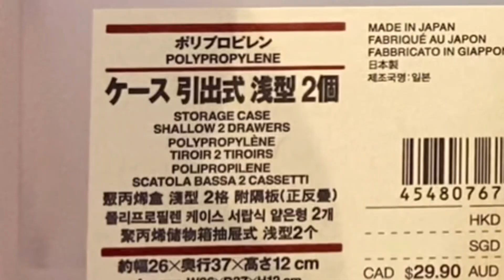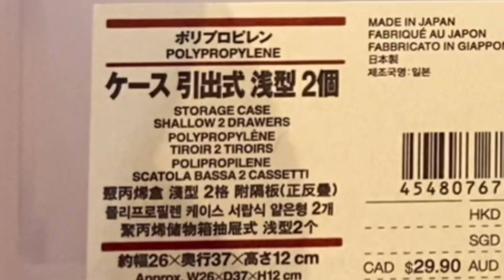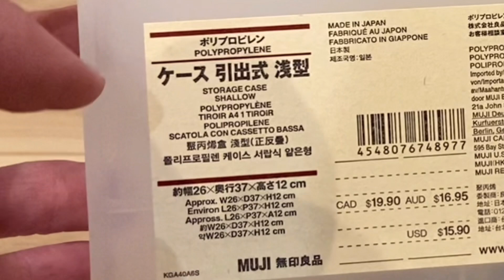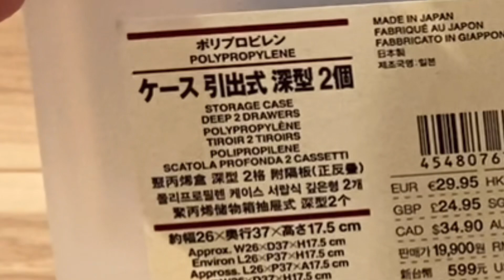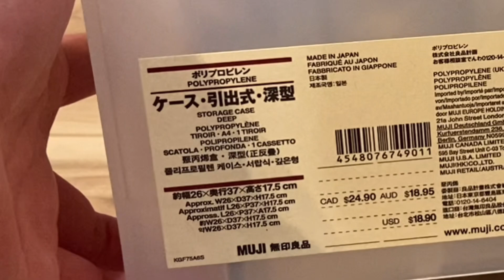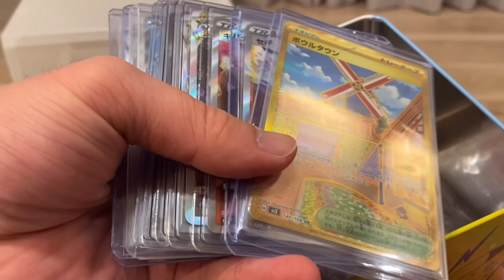【ポケカ収納】組み合わせ次第で個性が出せる無印収納！！！溢れかえったポケカグッズを無印収納に全て収納するよ！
ポケカやポケカ周辺グッズが増えてきたので、無印収納に全て収納しました！！
綺麗に収納すると心も綺麗になりますね😊✨